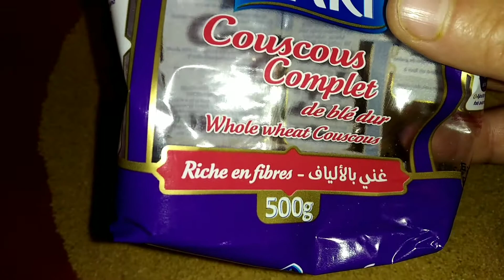كسكسو يوم العيد ((عيدكم مبارك سعيد))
كسكسو لذيد و بنين جربوه غدي يعجبكم ساهل التحضير و اقتصادي ناجح 💯/💯

cuscus muy bueno y facil de hacer y 💯/💯 marroqui

رابط حساب الفيسبوك.

رابط حساب انستقرام.